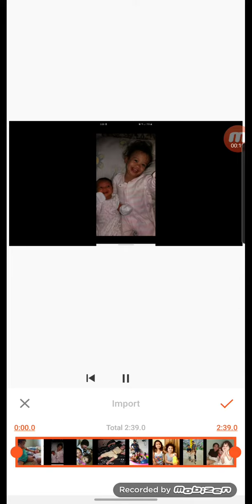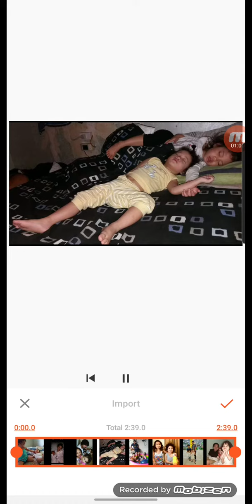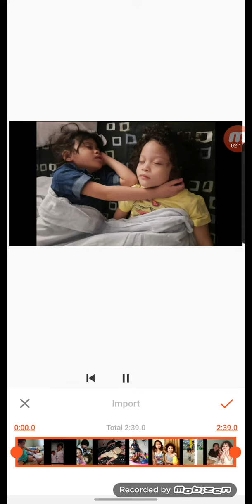photos from my kids